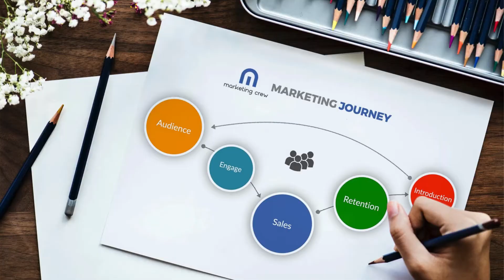Downsides of running a business from home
There are many downside of running a business from home. Don't be fooled and don't underestimate the importance of surrounding yourself with people who will inspire, support and help you when you doubt yourself.